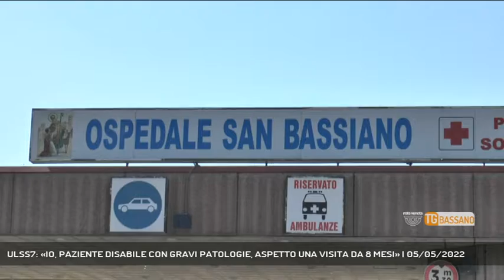ULSS7: «IO, PAZIENTE DISABILE CON GRAVI PATOLOGIE, ASPETTO UNA VISITA DA 8 MESI» | 05/05/2022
TG Bassano del Grappa 05/05/2022 - BASSANO DEL GRAPPA - Ancora segnalazioni di disorganizzazione nell'Ulss7: ecco la storia di una paziente disabile che aspetta una visita urgente da 8 mesi || Una visita ortopedica urgente, prescritta dal medico il 30 settembre di un anno fa e ad oggi ancora nessuna data, nessuna informazione, nessuna chiamata dal San Bassiano. La segnalazione della signora Graziella, nome fittizio per tutelare la sua privacy, assume i toni dell’ultima speranza per ottenere quello che le spetta. 74 anni, disabile con gravi problemi di deambulazione: da mesi aspetta un appuntamento per una visita all’ospedale di Bassano, vivendo con dolori lancinanti. (Servizio di Alex Iuliano) - Segui Rete Veneta anche sul digitale terrestre! Visita il sito